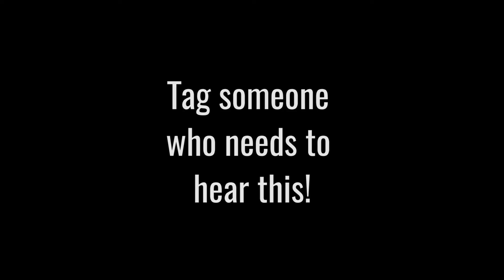How to become an entrepreneur 🥰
I was so naive coming into my family’s business.
I was 24 years old and I thought I knew way more than I actually did.
18 months in, a huge bomb was dropped on my lap.
Watch and find out what I did next...